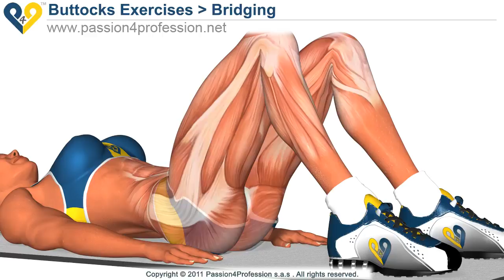BEST Tone Buttocks exercise Reduce buttocks and thighs with Bridging exercise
Film & Animation
License